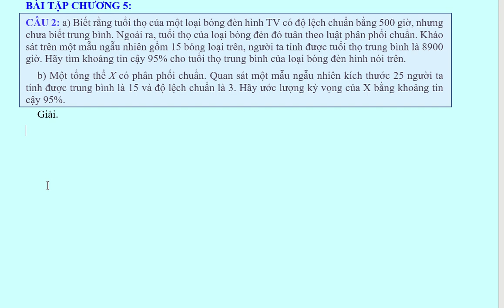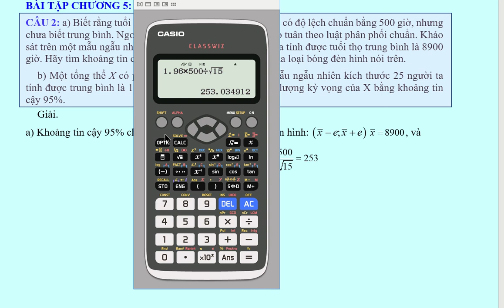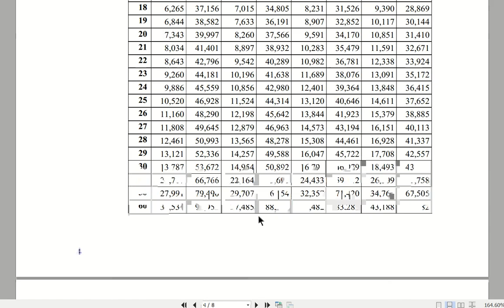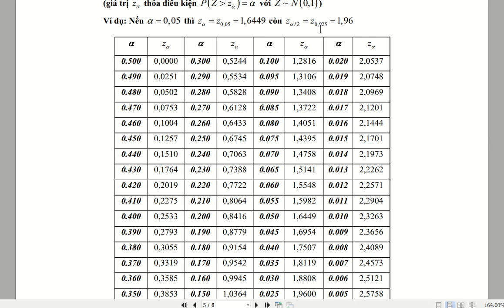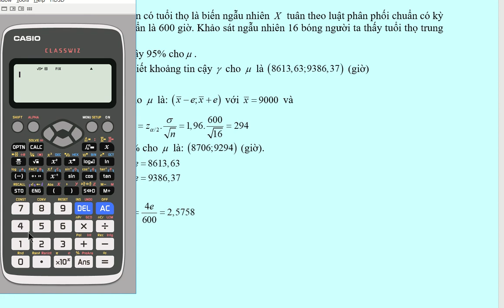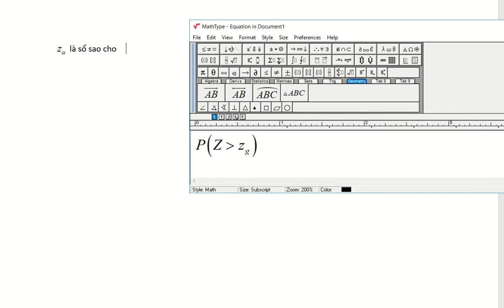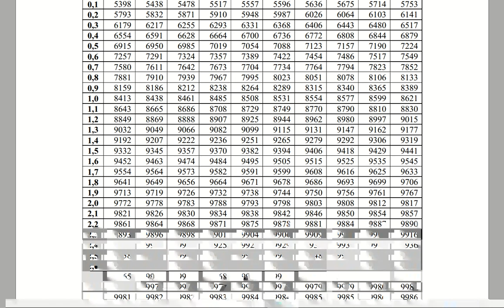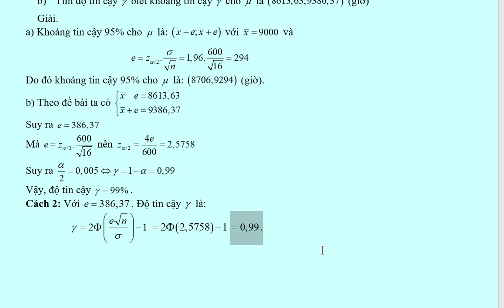Xác suất thống kê A - TH - Giải mẫu các bài tập chương 5 - Ước lượng tham số